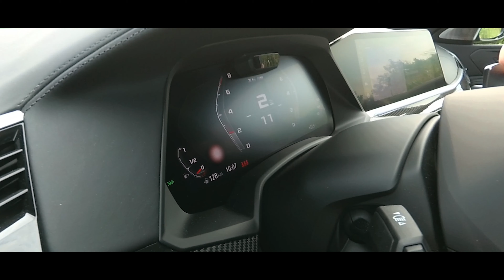Supersprint exhaust for BMW F96 X6 M "Competition" X-Drive 4.4i V8 (S63M - 625 Hp) 2020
2020 BMW X6 M Competition - Supersprint Exhaust
Supersprint exhaust system including:
n. 049712 Front pipes "Lightweight" right - left
n. 049743 Connecting pipes "Lightweight"
n. 526904 Rear exhaust Right + Left with Valves
n. 525276 Endpipe kit "Black" OO100 Right - OO100 Left